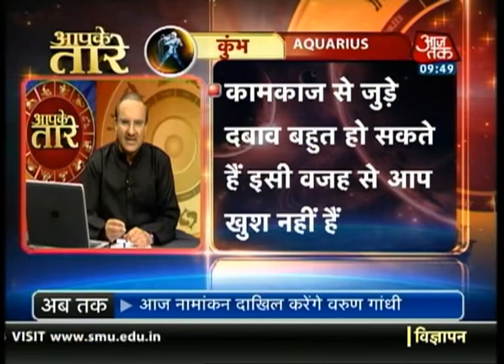Aapke Taare - Capricorn (आपके तारे - मकर राशि)